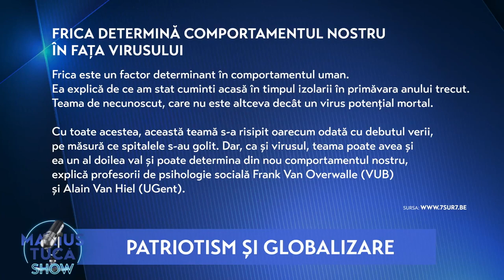Președintele Academiei Române, la „Marius Tucă Show”